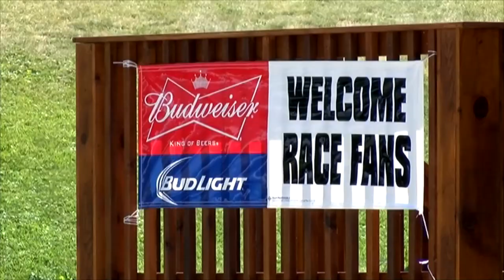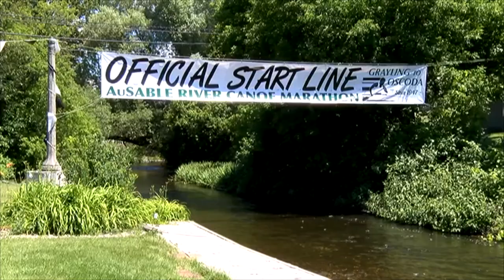AuSable River Canoe Marathon brings economic boost, is priceless for one married couple team